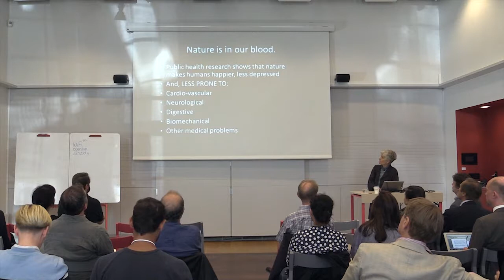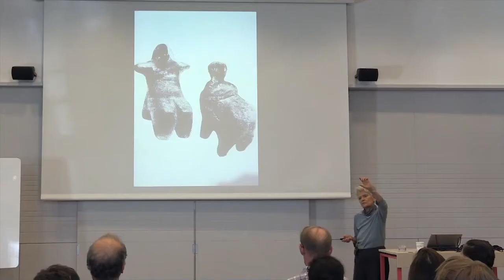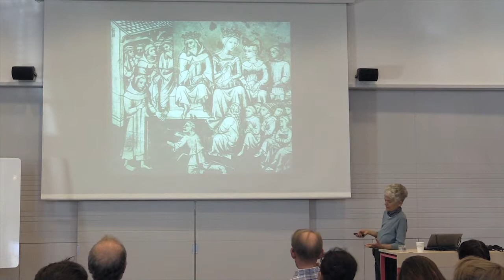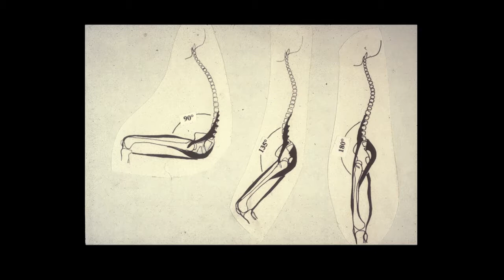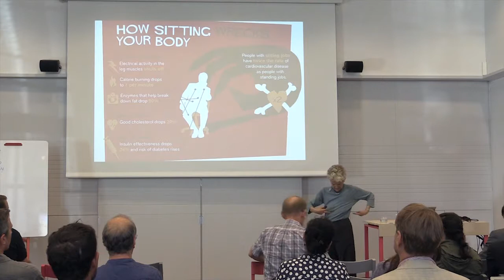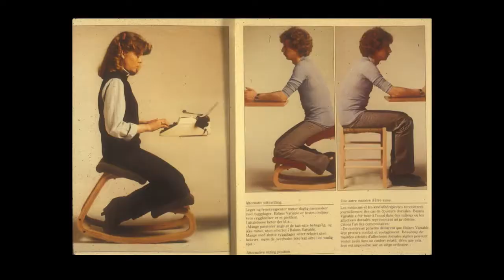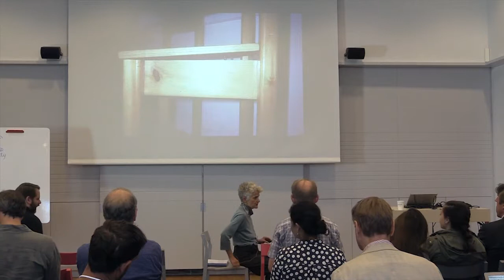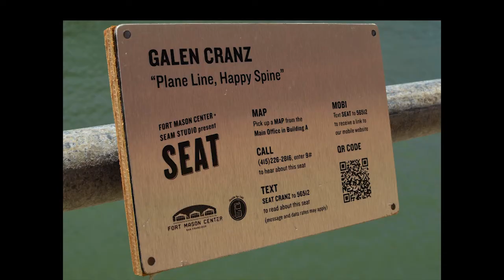Galen Cranz Athena Lecture